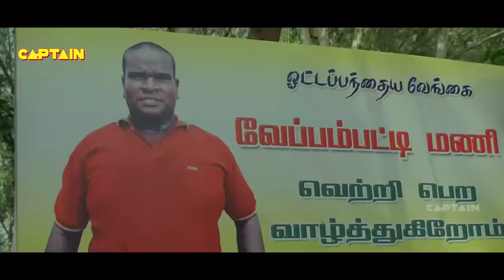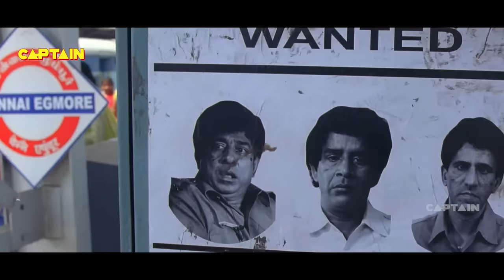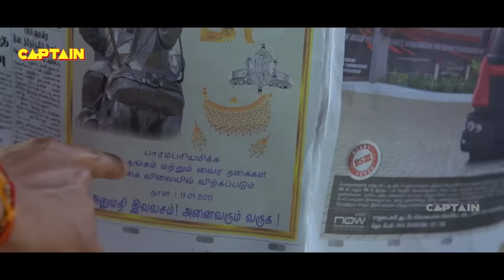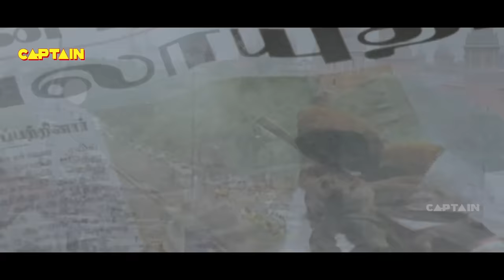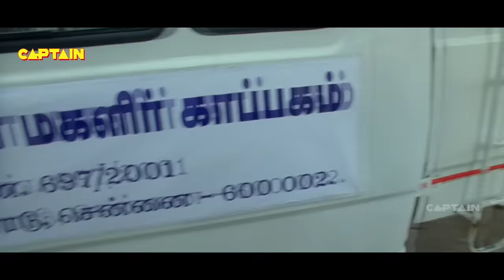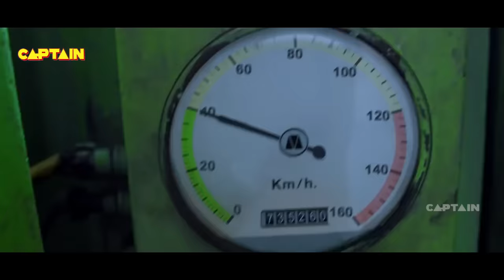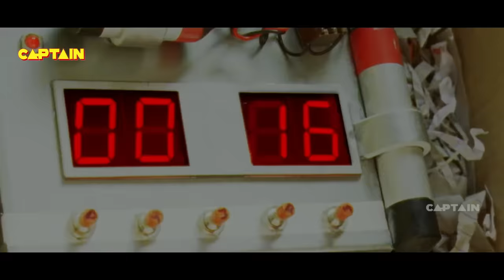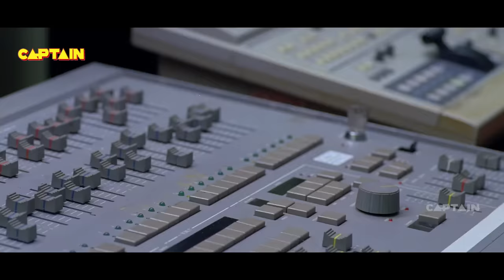Vijay And Hansika Motwani Superhit South Blockbuster Hindi Dubbed Action Movie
Vijay And Hansika Motwani Superhit South Blockbuster Hindi Dubbed Action Movie | Shehanshah

Watch this Bollywood Hindi Action Movie ""Super Hero Shehanshah"" (dubbed from Tamil Superhit film ""VELAYUDHAM"") starring Vijay, Genelia, Hansika.

Synopsis-
Superhero Shahenshah Is About A Common Man, Who Vows To Clean Evil Things In The Society. Veer (Vijay) Is A Milk Vendor In A Village Called Pavunoor, Who Has A Sister Kaveri (Saranya Mohan) To Shower Affection And A Cousin Nandini (Hansika Motwani) To Go Crazy About Him. Life Is Cool For Veer Till He Comes To The City To Withdraw Money He Had Saved For His Sister'S Marriage.In The City, There Is Bharathi (Genelia D'Souza), A Television Journalist Who Creates An Imaginary Character Called Superhero Shahenshah And Instills Fear Among Baddies That He Would Put An End To All Atrocities In The Metropolis.Situations Force The Milk Vendor To Wear The Attire Of The Crusader. It'S Vijay All The Way. From Scene One Till The End, He Is There Fighting, Dancing And Tickling The Funny Bone. "